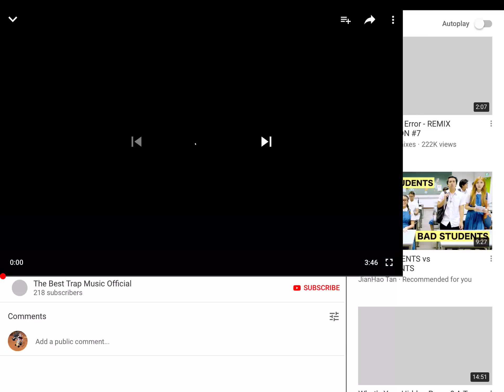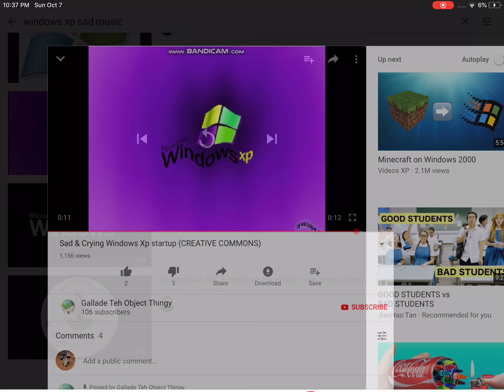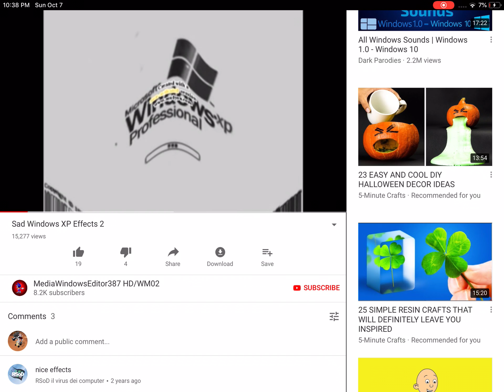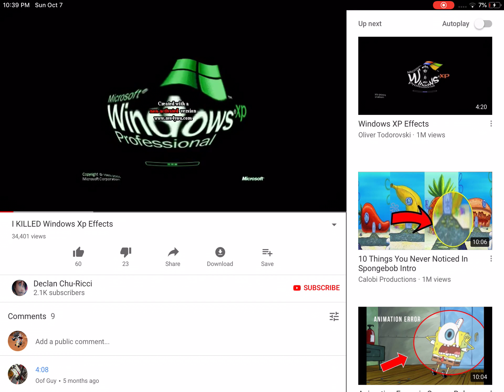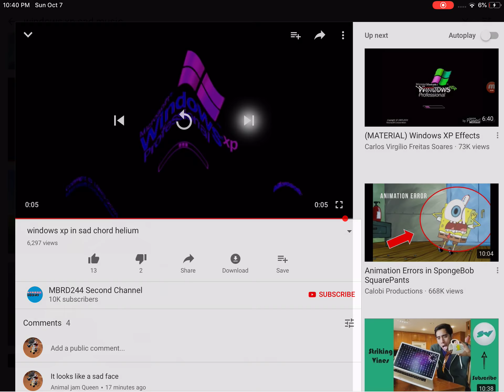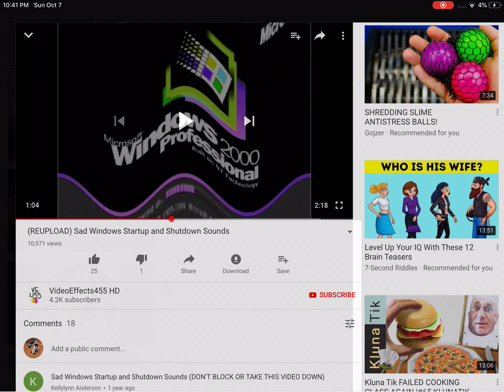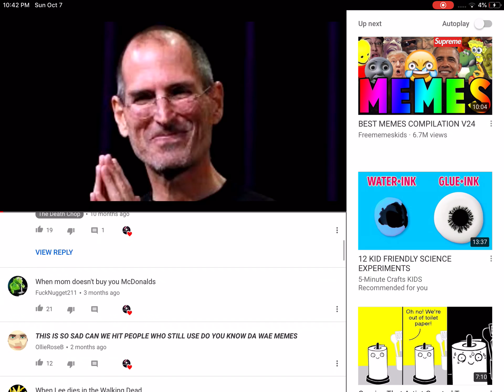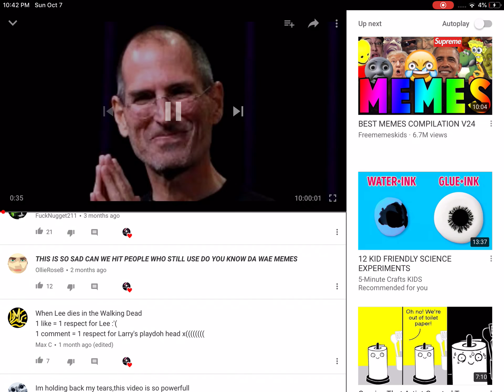Noo more windows xp and more😭😭😭😭